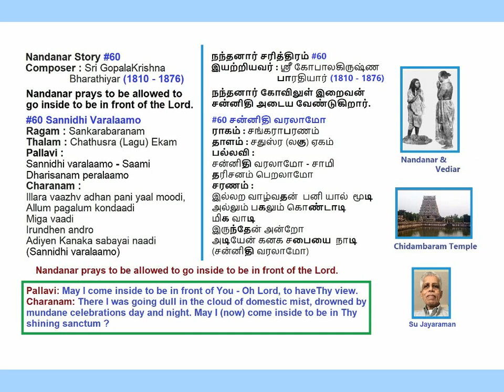60 Sannidhi Varalamo SankaraBaranam Adi Nandanar Charitham GopalaKrishna Bharathiyar Voice: (SuJ)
60 Sannidhi Varalamo
Ragam: SankaraBaranam
Thalam: Adi
Nandanar Charithiram by GopalaKrishna Bharathiyar